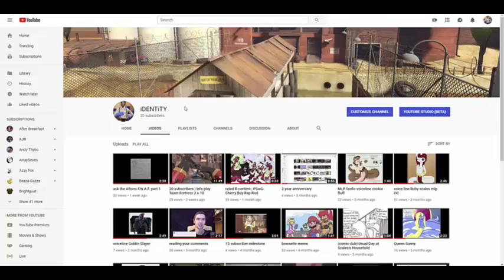foul-mouthed crystal gems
Steven Universe is created by Rebecca sugar and owned by Cartoon Network please support the official release.